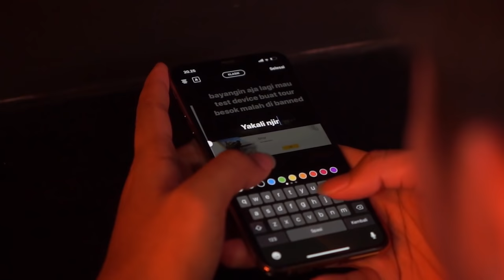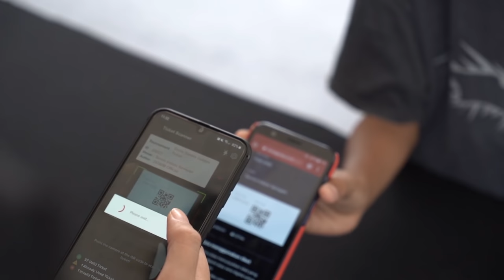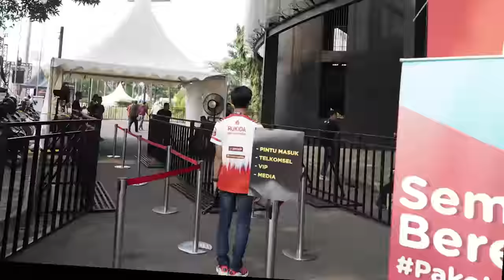AURANESC | GOLDEN TICKET VLOG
Mau tau VLOG AURA NESC di Golden Ticket Final ? Skuy tonton langsung

AURA NESC:
RandMKS: